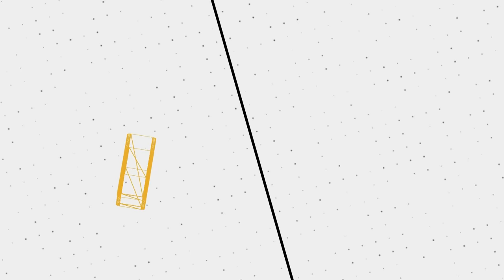The Cult of Goose Goose Duck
🖼️ 𝗧𝗵𝘂𝗺𝗯𝗻𝗮𝗶𝗹 𝗕𝘆: 𝗟𝘂𝗻𝗮𝗿_𝗜𝗶𝗻𝗸
💛 𝗙𝗲𝗮𝘁𝘂𝗿𝗶𝗻𝗴:
💽 𝗚𝗮𝗺𝗲 𝗨𝘀𝗲𝗱:
𝗚𝗼𝗼𝘀𝗲 𝗚𝗼𝗼𝘀𝗲 𝗗𝘂𝗰𝗸